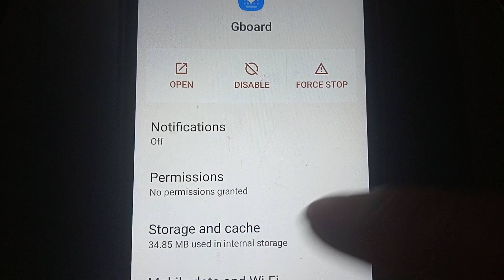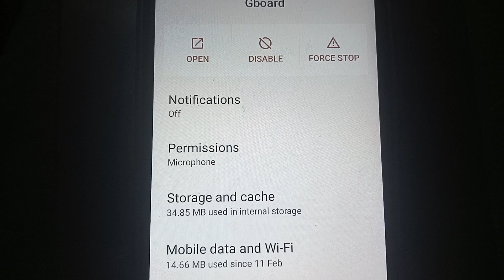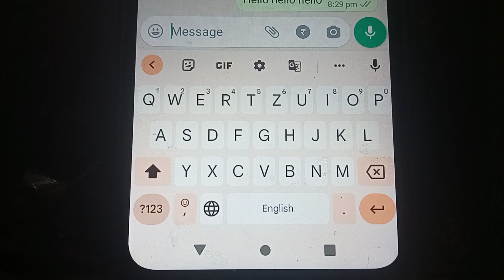Fix No permission to enable Voice typing in Gboard | Google Keyboard in MIUI 12 + Android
no permission to enable voice typing ,100% Working this Problem,वाइस टाइपिंग को कैसे एनेबल कर

ब्यौरा

google keyboard voice typing not working, google gboard voice typing, keyboard hindi voice typing

930 पसंद की प्रतिक्रिया

Fix No Permission To Enable Voice Typing In Gboard | Google Keyboard In MIUI 12 Android Your Queries No Permission To Enable Voice Typing Problem No Permission To Enable Voice Typing Gboard How To Fix No Permission To Enable Voice Typing
No Permission To Enable Voice Typing in Gboard |
Voice Typing Nahi Ho Raha Hai
 fix no permission to enable voice typing  keyboard se voice typing nahi ho raha hai  voice typing problem solve
voice typing kyon nahin ho raha hai
no permission to enable voice typing problem
 technical bhattji
 kya aapake phone me bhi voice typing nahi ho raha hai to phir ye video dekhate rahiye